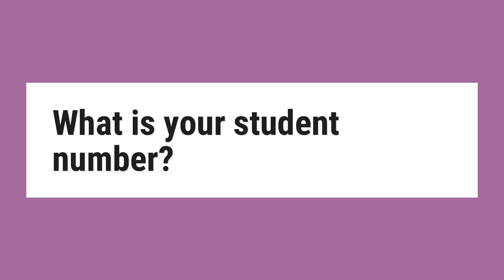What is your student number?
Your student ID is a 7-digit number assigned to every student as a unique identifier. It’s connected to your student record, so protect it the same as you do your Social Security number.